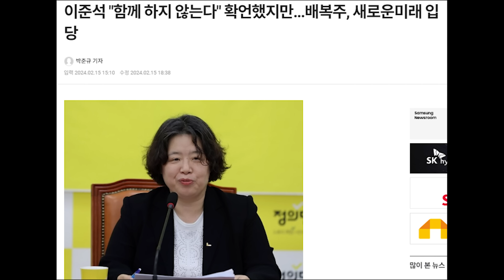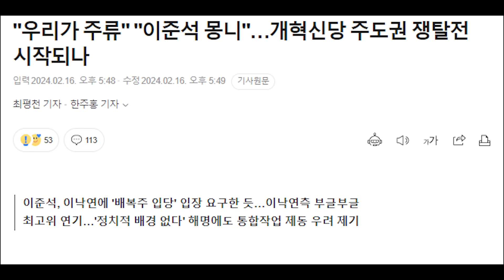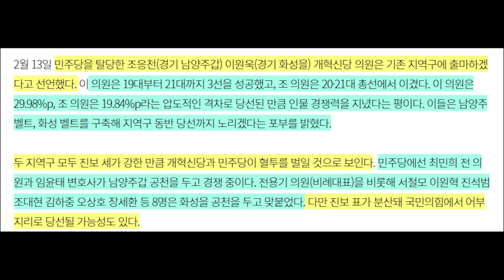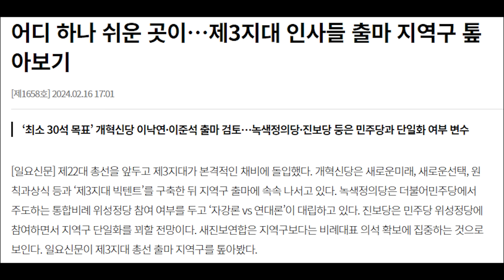이낙연, 이준석에게 숙제 받았다...이낙연계 분노...